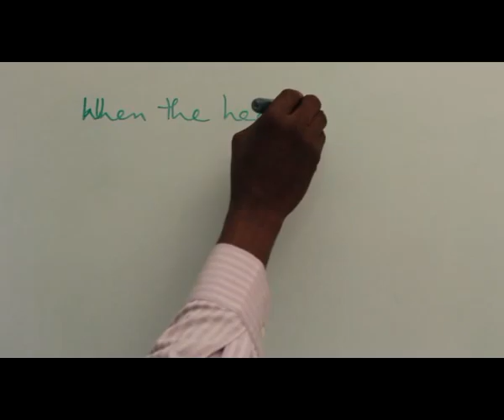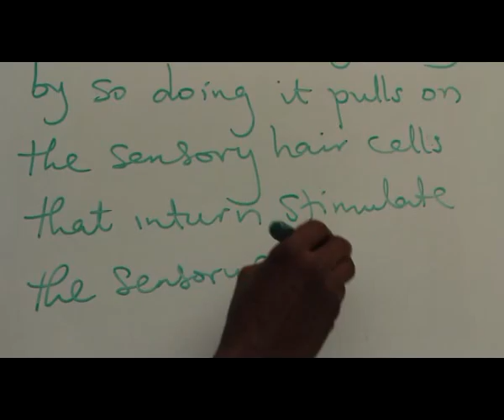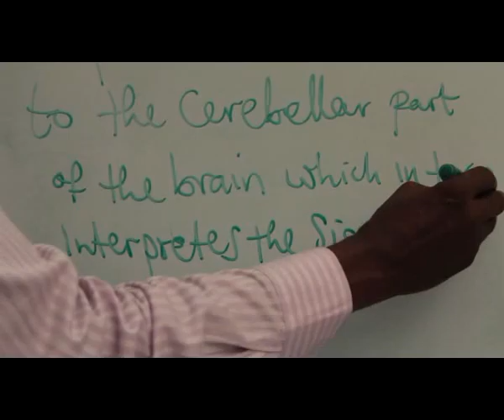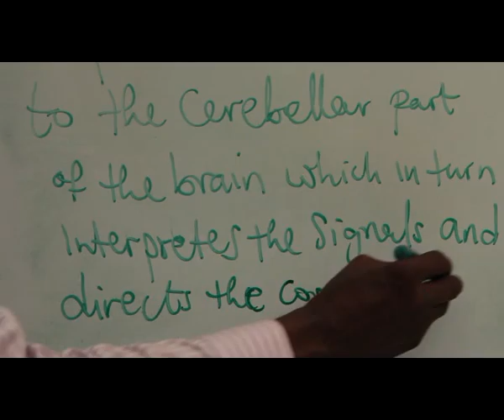SPECIAL SENSES IN MAN PART 13